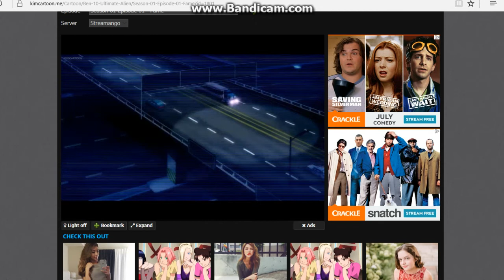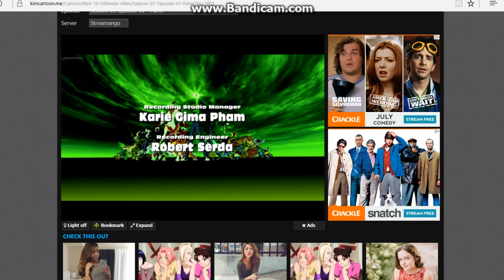Episode 01x01 "Fame" Credits